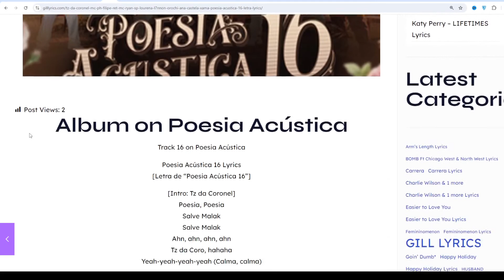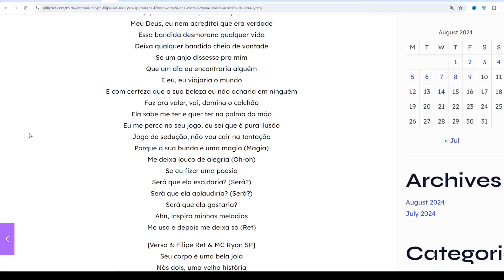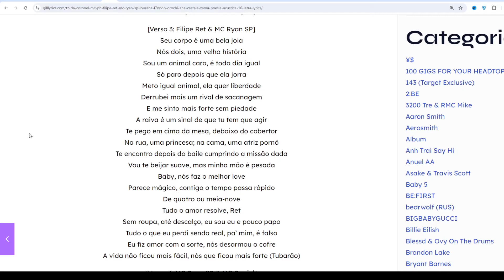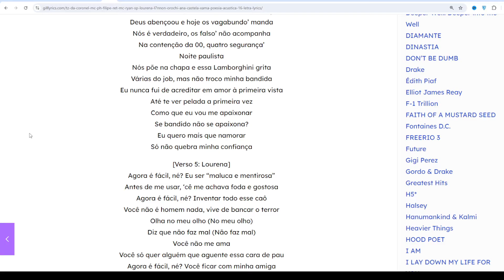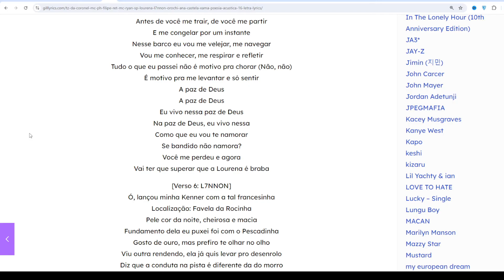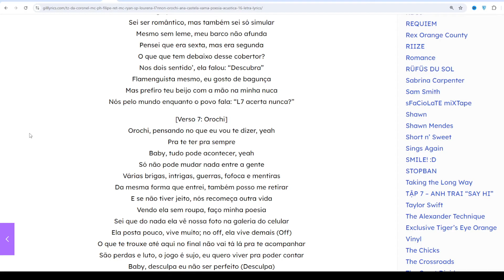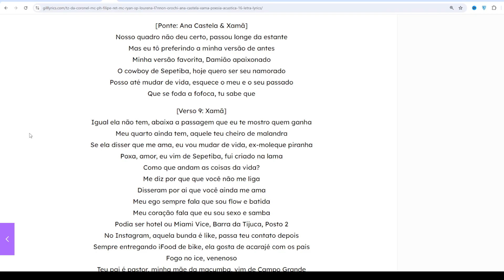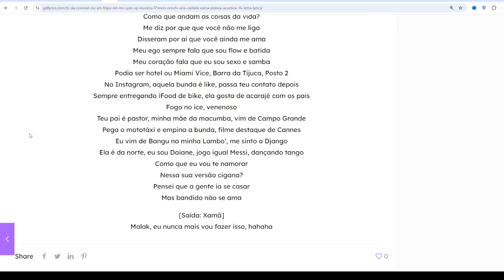Tz da Coronel, MC PH, Filipe Ret, MC Ryan SP, Lourena, L7NNON, Orochi, Ana 16 Letra/Lyrics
Track 16 on Poesia Acústica

Poesia Acústica 16 Lyrics
[Letra de “Poesia Acústica 16”]

[Intro: Tz da Coronel]
Poesia, Poesia
Salve Malak
Salve Malak
Ahn, ahn, ahn, ahn
Tz da Coro, hahaha
Yeah-yeah-yeah-yeah (Calma, calma)

[Verso 1: Tz da Coronel & MC PH]
Yeah, quando te vi passar nessa rua com essa bunda grande
Tu e aquela amiga tua, pensei: “Vai pra onde?”
Vou perguntar: “Qual vai ser?”, se eu ver ela no baile
Pelo morro ou de lazer, tô vivendo a melhor fase
Se eu te contei mentira e te levei pra base
Tu nunca viu um pôr do sol igual o da minha cidade
Só lazеr, quero te ver, vou tе ligar mais tarde (Ligar)
Eu vou te tirar da mesmice, eu trago a novidade
Eu tenho a senha, eu faço isso, eu só fabrico a vibe
Eu vim da selva, eu dei início e, baby, eu sou selvagem
Yeah, e eu pensando: “E se?
Será que eu menti pra mim? (Será)
Como que ela pode ser tão covarde?” (Como que ela—)
Tu e aquela amiga tua, pensei: “Vai pra onde?” (Pra onde?)
Como que ela pode ser só miragem? (Como que ela—)
Ela, olha ela, baby, isso é só maldade (PH)

[Verso 2: MC PH & Filipe Ret]
Ahn, quando eu te vi passando pela avenida
Meu Deus, eu nem acreditei que era verdade
Essa bandida desmorona qualquer vida
Deixa qualquer bandido cheio de vontade
Se um anjo dissesse pra mim
Que um dia eu encontraria alguém
E eu, eu viajaria o mundo
E com certeza que a sua beleza eu não acharia em ninguém
Faz pra valer, vai, domina o colchão
Ela sabe me ter e quer ter na palma da mão
Eu me perco no seu jogo, eu sei que é pura ilusão
Jogo de sedução, não vou cair na tentação
Porque a sua bunda é uma magia (Magia)
Me deixa louco de alegria (Oh-oh)
Se eu fizer uma poesia
Será que ela escutaria? (Será?)
Será que ela aplaudiria? (Será?)
Será que ela gostaria?
Ahn, inspira minhas melodias
Me usa e depois me deixa só (Ret)

[Verso 3: Filipe Ret & MC Ryan SP]
Seu corpo é uma bela joia
Nós dois, uma velha história
Sou um animal caro, é todo dia igual
Só paro depois que ela jorra
Meto igual animal, ela quer liberdade
Derrubei mais um rival de sacanagem
E me sinto mais forte sem piedade
A raiva é um sinal de que tu tem que agir
Te pego em cima da mesa, debaixo do cobertor
Na rua, uma princesa; na cama, uma atriz pornô
Te encontro depois do baile cumprindo a missão dada
Vou te beijar suave, mas minha mão é pesada
Baby, nós faz o melhor love
Parece mágico, contigo o tempo passa rápido
De quatro ou meia-nove
Tudo o amor resolve, Ret
Sem roupa, até descalço, eu sou eu e pouco papo
Tudo o que eu perdi sendo real, pa’ mim, é falso
Eu fiz amor com a sorte, nós desarmou o cofre
A vida não ficou mais fácil, nós que ficou mais forte (Tubarão)

[Verso 4: MC Ryan SP & MC Daniel]
Como que eu vou te namorar
Se bandido não namora?
O plano é não se apaixonar
Tipo cachorrão sem dona
Eu sem querer te amar, sem querer sofrer
Eu sem querer me apegar, tô pegado em você
E eu já nem sei se eu combino com amor
Entreguei meu coração pra quem não me valorizou
Ah, que isso, Tubarão? Até tu tá apaixonado? Hahaha
Aquariano não se ilude com vadia
Mas eu caí no papo dessa leonina
Eu amo muito quando essa bunda balança
Contigo eu vou viver a vida que eu sonhei na infância
Deixa as crise’ no passado, ainda há esperança
Deus abençoou e hoje os vagabundo’ manda
Nós é verdadeiro, os falso’ não acompanha
Na contenção da 00, quatro segurança’
Noite paulista
Nós põe na chapa e essa Lamborghini grita
Várias do job, mas não troco minha bandida
Eu nunca fui de acreditar em amor à primeira vista
Até te ver pelada a primeira vez
Como que eu vou me apaixonar
Se bandido não se apaixona?
Eu quero mais que namorar
Só não quebra minha confiança

[Verso 5: Lourena]
Agora é fácil, né? Eu ser “maluca e mentirosa”
Antes de me usar, ‘cê me achava foda e gostosa
Agora é fácil, né? Inventar todo esse caô
Você não é homem nada, vive de bancar o terror
Olha no meu olho (No meu olho)
Diz que não faz mal (Não faz mal)
Você não me ama
Você só quer alguém que aguente essa cara de pau
Agora é fácil, né? Você ficar com minha amiga
Vocês bem se merecem, combinam, são dois traíra’
Agora é fácil, né? Me bloquear no celular
De você eu tenho dó e ela eu mando àquele lugar
Nosso mundinho tão pequeno tinha uma bela casa
E eu gostava tanto de como ela era antes
Antes de você me trair, de você me partir
E me congelar por um instante
Nesse barco eu vou me velejar, me navegar
Vou me conhecer, me respirar e refletir
Tudo o que eu passei não é motivo pra chorar (Não, não)
É motivo pra me levantar e só sentir
A paz de Deus
Eu vivo nessa paz de Deus
Na paz de Deus, eu vivo nessa